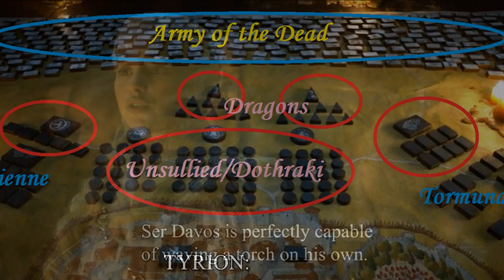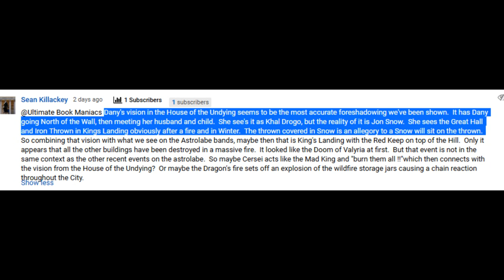Game of Thrones Season 8 Episode 2 Breakdown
Game of Thrones 8x02 Breakdown and Game of Thrones Season 8 Episode 3 Predictions

Credits: HBO

For Game of Thrones Books & Other Items

WATCH GAME OF THRONES HERE:-

Season 1
Season 2
Season 3
Season 4
Season 5
Season 6
Season 7

BUY GAME OF THRONES BOOKS HERE:---

1) A Song of Ice and Fire - A Game of Thrones: The Complete Boxset of 7 Books

India US

2) Fire and Blood: A History of the Targaryen Kings from Aegon the Conqueror to Aegon III as scribed by Archmaester Gyldayn

India US

3) The World of Ice and Fire (Song of Ice & Fire)

4) A Knight of the Seven Kingdoms

India US

5) The Ice Dragon

India US

Channel logo & art By:
Francis Karimi